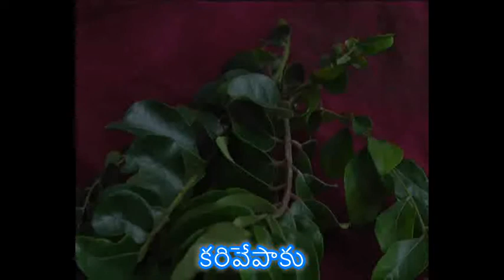masala vada (మసాలా వడ )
మసాాలా వడ తయారీ..masala vada